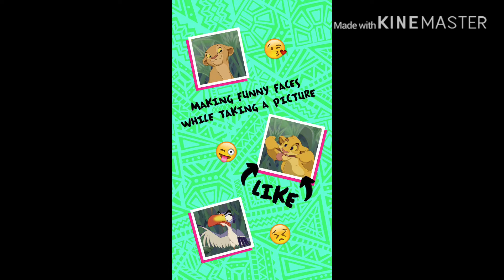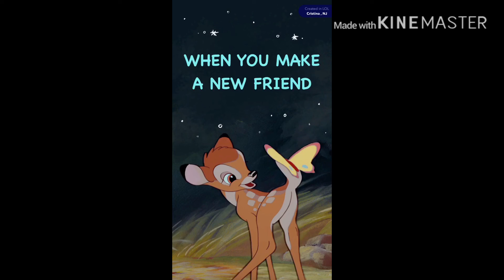For my Family and Friends